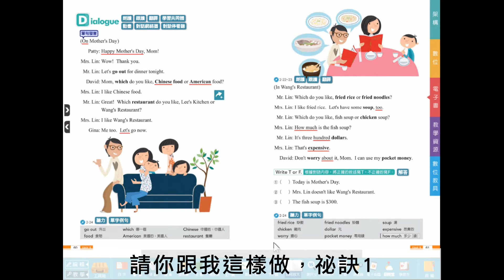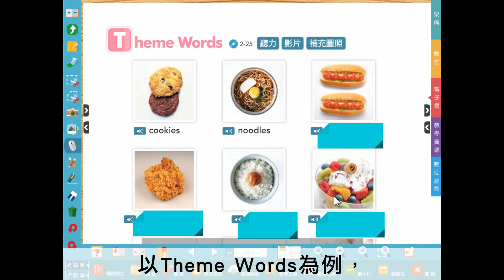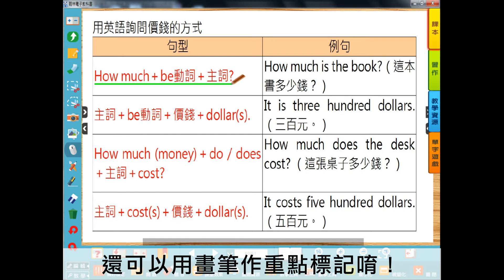【翰林電子教科書】操作密技：自製一本超強電子書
工具列操作密技不藏私大公開！

歡迎體驗【翰林電子教科書】！